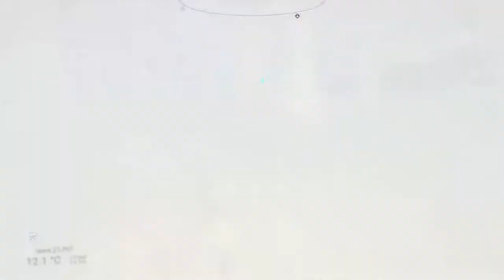Meet Scooter. Space Gerbil. EP 7 | No Man's Sky 4.0 Waypoint.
Let's see how much story we can get through tonight!

Grind it til I find it!
Jimmy 2 Jackets